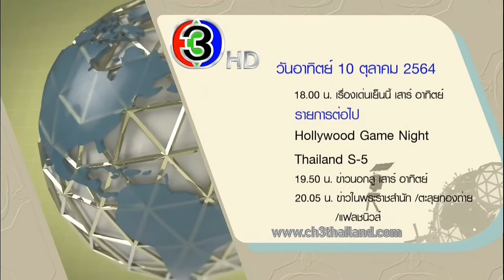แจ้งผังรายการช่อง 3 HD | 10 ตุลาคม ปี 2564 | ช่อง 3 HD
18:20 - 19:50 น.
Hollywood Game Night Thailand
19:50 - 20:05 น.
ข่าวนอกลู่ เสาร์ - อาทิตย์
20:05 - 20:19 น.
ข่าวในพระราชสำนัก
20:19 - 20:25 น.
ตะลุยกองถ่าย / แฟลช นิวส์